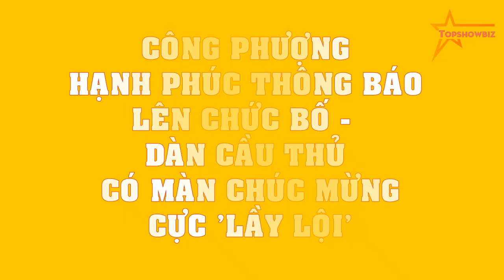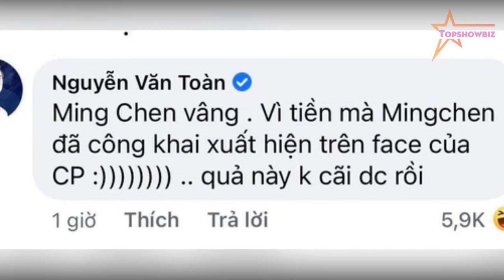Công Phượng HẠNH PHÚC THÔNG BÁO lên chức bố - Dàn cầu thủ có màn CHÚC MỪNG cực 'lầy lội'